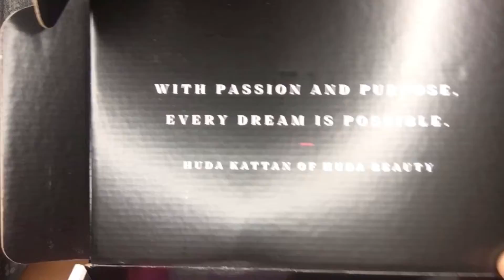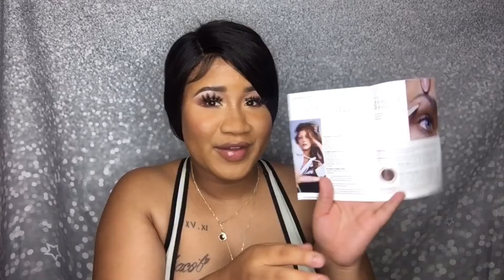Allure Beauty box July 2019 x Huda Beauty review | I tried on a snail 🐌 mucas mask 😱 OMG in shock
Sign  up for your glam bag here
ONLY $10 😱
I am so excited about the ipsy Glam Bag! Get in on all this awesomeness. Here is the link to sign up and we both get points

Be a more radiant, youthful looking you with support for stronger nails, softer and smoother skin, and shine-worthy hair!

FOLLOW MY SHOP @braveheartbravesoul

Get your hair skin and nails supplement now and go on this journey with me

SIGN UP FOR INFLUENSTER AND GET FREE PRODUCTS SENT STRAIGHT TO YOUR DOOR WHY NOT

Beauty Instagram @makemeupgorgeous19

Family instagram @thebergerbunch5

New business Instagram @braveheartbravesoul

HUBBYS INSTAGRAM @jaay1988

Snapchat ineedmykiea

Facebook Mikea R Berger (follow me and or add me)